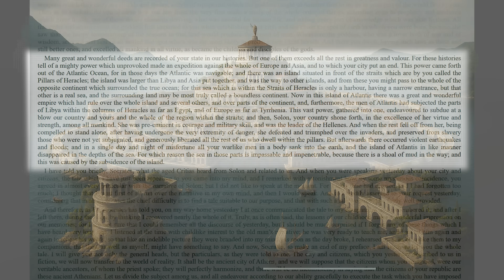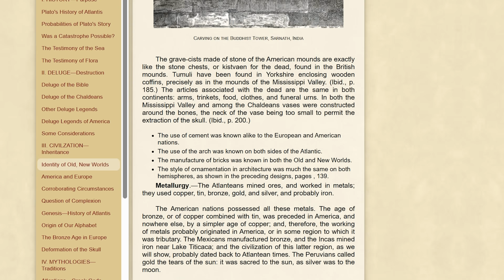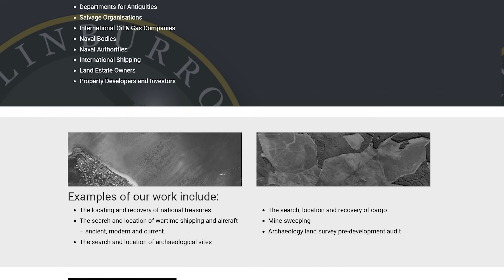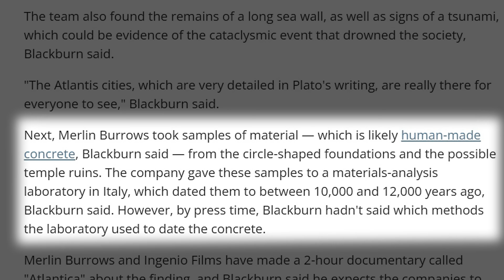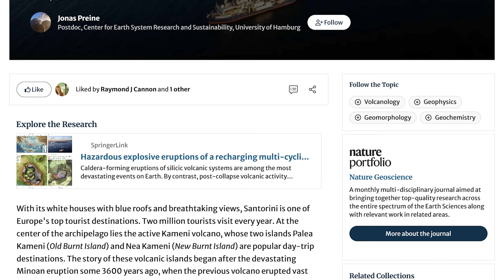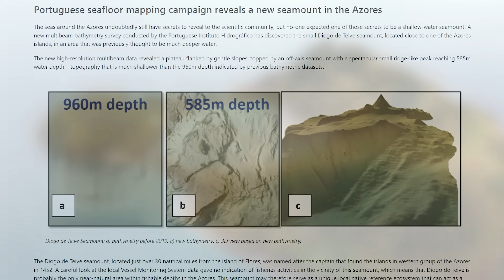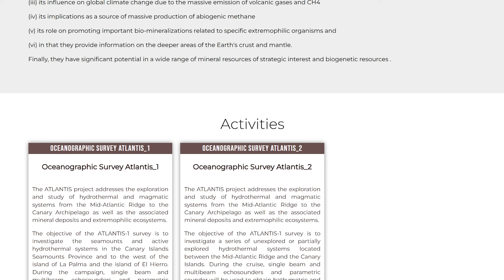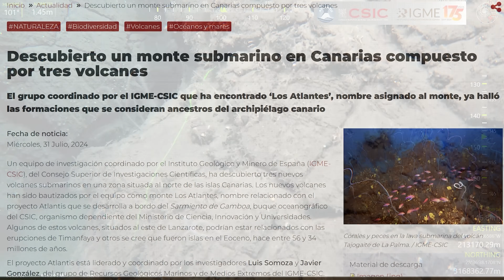The Search for Atlantis: Is New Tech Finally Cracking the Mystery?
Have we found Atlantis? With cutting-edge tech like deep-sea sonar, satellite imaging, and AI mapping, researchers are uncovering fascinating potential Atlantis sites across the globe.

From the Doñana marshes in Spain to the Azores plateau and the mysterious Los Atlantes in the Canary Islands, we explore the latest evidence and breakthroughs. Is the legend finally within reach?

00:00 - Introduction
00:45 - Plato's Atlantis
03:13 - Doñana National Park
06:21 - Santorini and the Minoan Hypothesis
08:32 - Azores and the Mid Atlantic Ridge
09:52 - Mount Los Atlantes in the Canary Islands